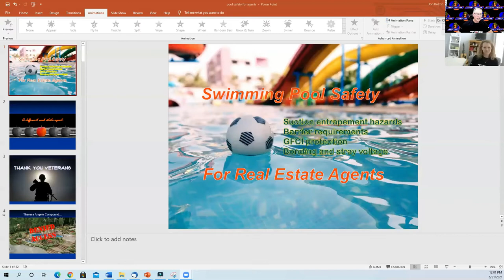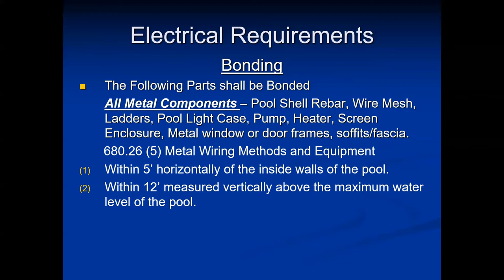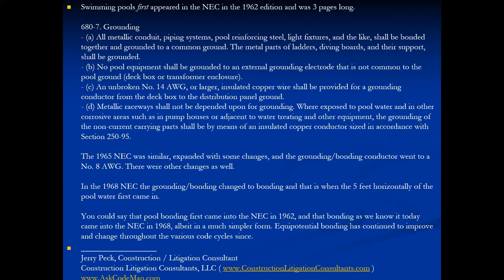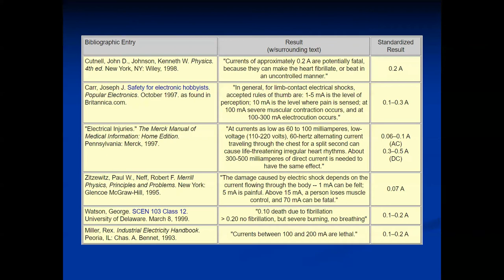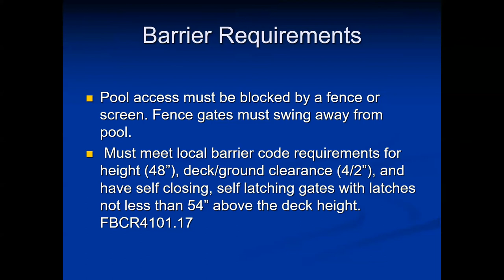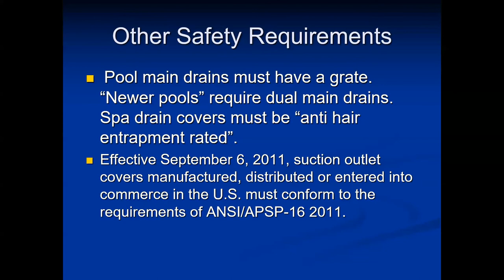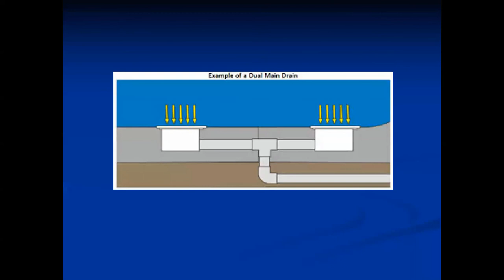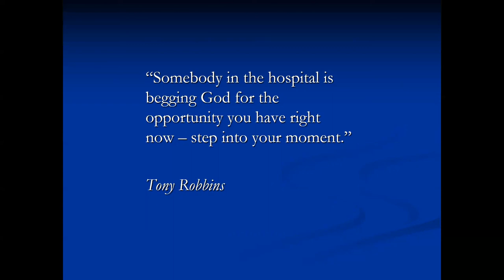Pool safety for real estate agents, suction entrapment, barrier requirements, GFCI protection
Real estate agent education not taught in real estate school. If you can't differentiate yourself from every other agent or broker, you are every other agent and broker. This pool safety course will walk you through life safety concerns like suction entrapment (pool main drains), pool barrier requirements, GFCI protection for lights and pumps as well as bonding and stray voltage. All this explained in simple terms to help you communicate with home buyers and sellers. Even many home inspectors are not well educated with swimming pool requirements. 407.678.HOME (4663) Our residential home inspection business is realestate
We really appreciate your likes, shares and subscriptions!
We are a multi-inspector home inspection company in the Orlando/Central Florida area servicing real estate agents, brokers, investors and home buyers since 1998, check us out
We offer advanced home inspection education through our home inspection school,